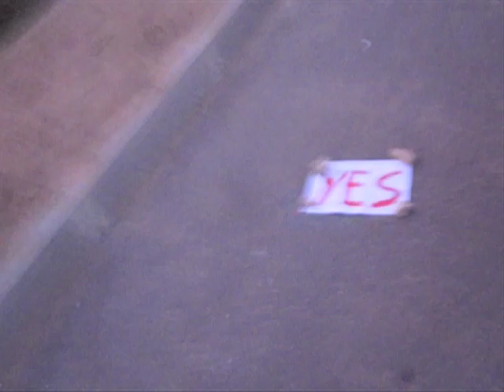L I T kimama star winners 1'st session 2011